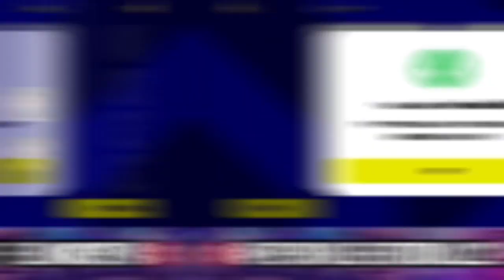STRIKER JANGKUNG PENGUASA BOLA UDARA DENGAN FINISHING AKROBATIK!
(P. ONUACHU - Genk, Jupiler Pro League)